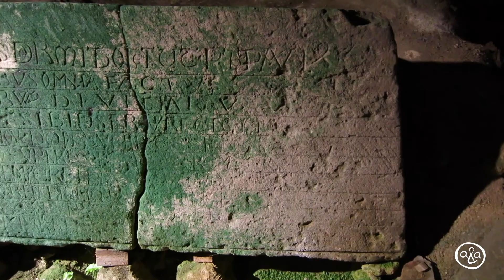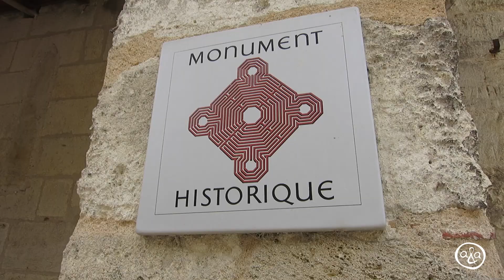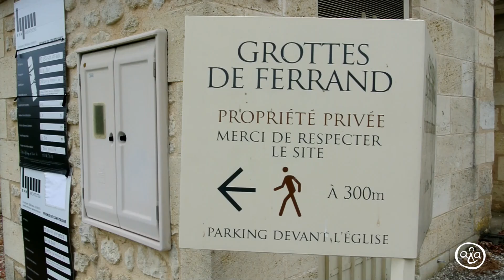CELLES QUI VONT SOUS TERRE | Vlog 11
Nous vous entrainons dans les souterrains girondins à St Emilion. Une visite guidée par l'OT assez insolite. Le village étant un vrai gruyère par l'extraction de ses pierres de calcaire. Comme à Paris: des galeries, caves, souterrains, catacombes... fourmillent dans le sous sol.
En bonus, une visite de grottes artificielles accessibles à tous et perdues dans la campagne à 2 km de St Emilion à la fin de la vidéo : Les grottes de Ferrand!
Et n'oubliez pas le petit pouce bleu!